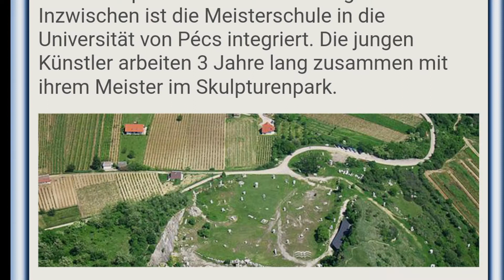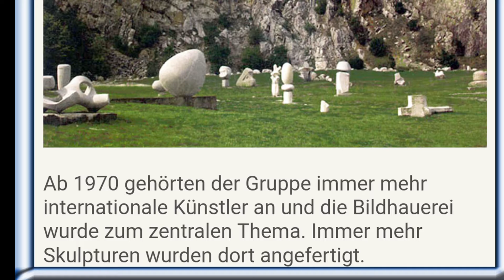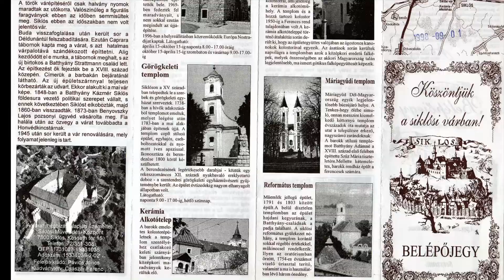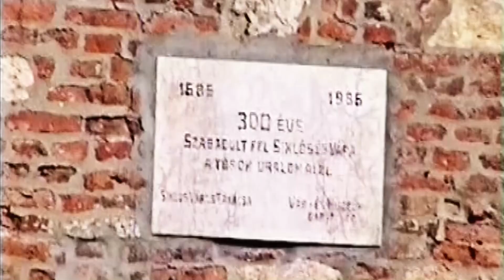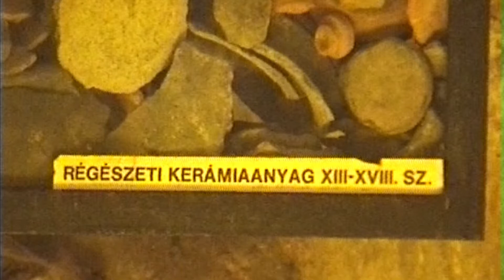Ungarn Burg Siklos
Die Kameraführung und die Filmbearbeitung erfolgten eigenständig.